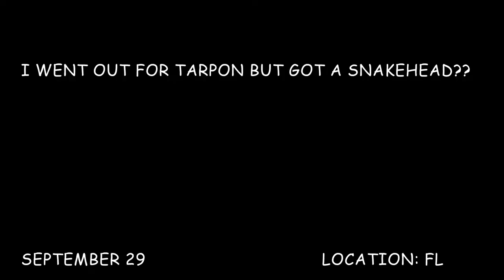Big Snake Head While Fishing for Tarpon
In this video, I was primarily trying to catch snakehead but I ended up catching snakeheads!